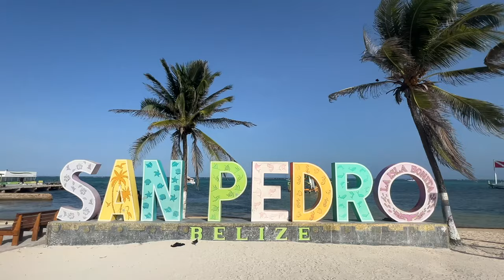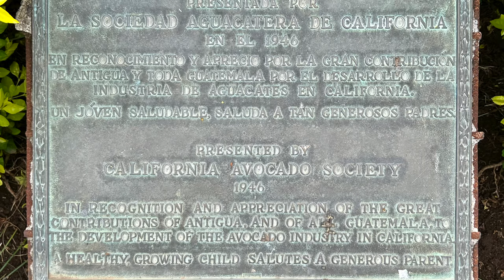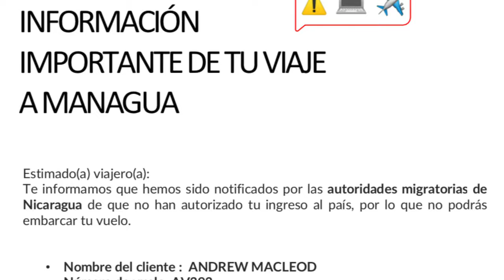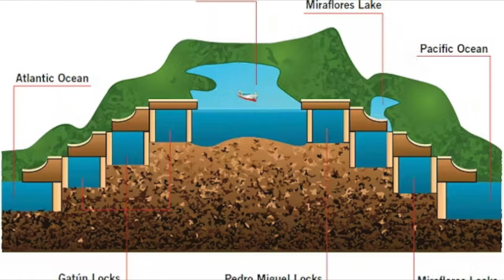183 Central America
How did I get to Nicaragua?